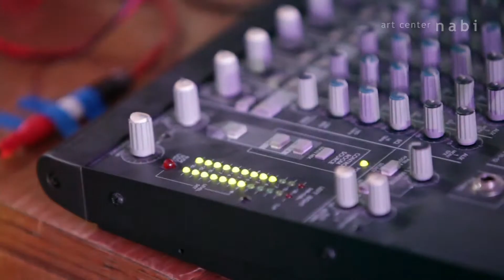[art center nabi / Spread] '소리왕' 류한길 인터뷰('Sound King' Ryu HanKil Int.) / 2012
아트센터 나비 2012 사운드 프로젝트 '소리왕'
작가 인터뷰_류한길

Art Center Nabi 2012 Sound Project 'Sound King'
Artist Interview_RYU HanKil

Artist Introduction
HI, I'm musician, improviser, and has been working on the vibration of the sound.

What are the problems of improvised performance?
Technical problems always come along whenever doing improvised performnaces. At first, I tried to solve all the problems but now I rather try to generate problems. You know, unintentional sound is interesting. I would like to actively generate those problems but then making unintentional sound intentionally is, as it sounds, pretty hard.

How do you define "dance music?"
Generally, dance music has a certain shared stereotypical images and rhythms. But for me, I think everyone may have his/her own personal rhythm that may not be shared with others. Finding those rhythms one by one will be interesting. Also in that sense, my music can be danceable, dance music to someone.

What makes Sound attractive?
There are various kinds of sounds including music, especially in the city. Ironically, that diversity makes it hard to listen and focus on one sound. You have to be active to experience the sound and feel something that you haven't experienced. Well, that's what happened to me. So, I hope this active approach can be more widely introduced to others so that they can also recognize the neglected sounds around them.